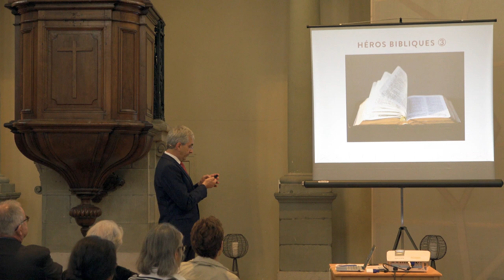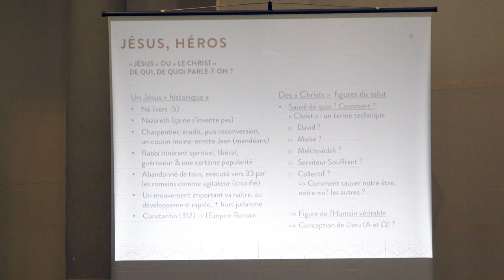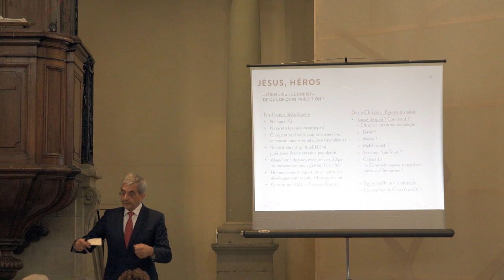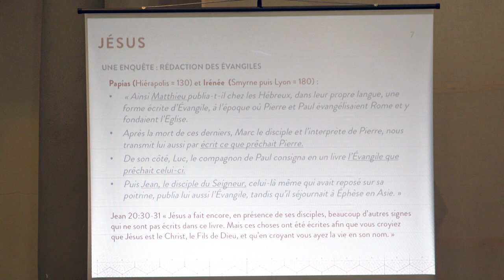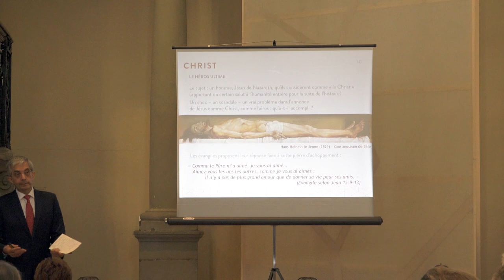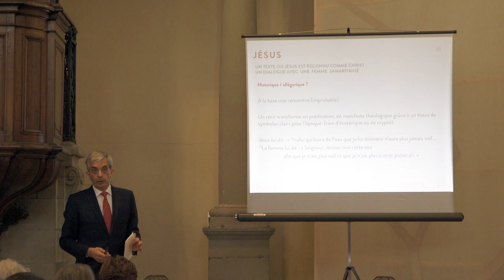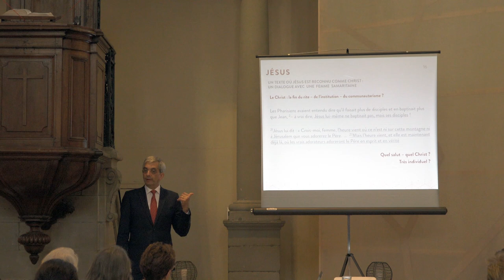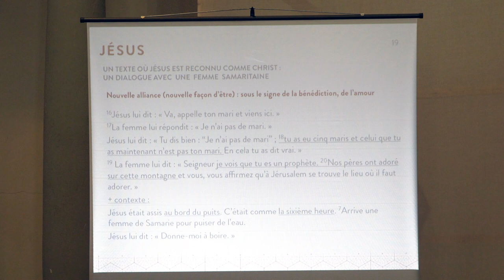Héros bibliques - Jésus " La figure ultime du héros ? "